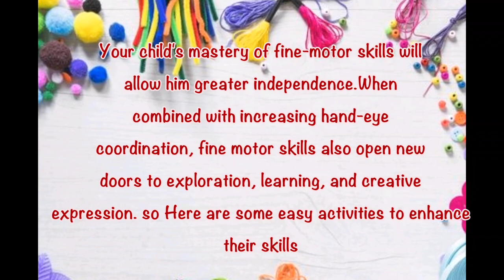Fine Motor Skill Activities For Kids 😀 Part-1 motorskills #interactive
Hello Guys we are with Some Fine motor skill activities..
Fine motor skills are achieved when children learn to use their smaller muscles, like muscles in the hands, fingers, and wrists. Children use their fine motor skills when writing, holding small items, buttoning clothing, turning pages, eating, treading beads and using computer keyboards. Mastery of fine motor skills requires precision and coordination.